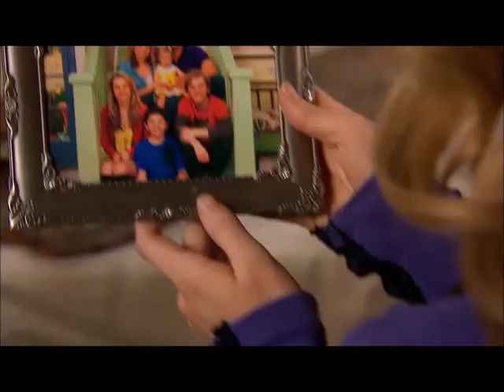Teddy & Amy ft. The Muppets - 'Dream House' Full Perfomance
Bridgit Mendler (Teddy) & Leigh Allyn-Baker (Amy) ft. The Muppets - 'Dream House'
Full Perfomance - Good Luck Charlie S04E01 'Duncan Dream House'